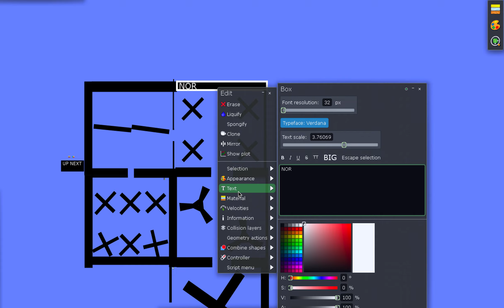Marble Race Tournament Episode 244 Norfolk Island VS New Caledonia